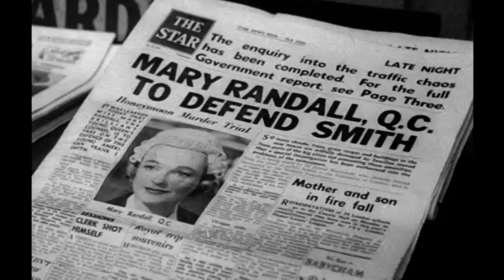The Man Who Wouldn't Talk (1958) - Trailer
A barrister tries to defend her client, a U.S. scientist, for killing his bride, a U.S. spy.

Directed by Herbert Wilcox.
Written by Stanley Jackson and Edgar Lustgarten.
Starring Anna Neagle, Anthony Quayle and Zsa Zsa Gabor.